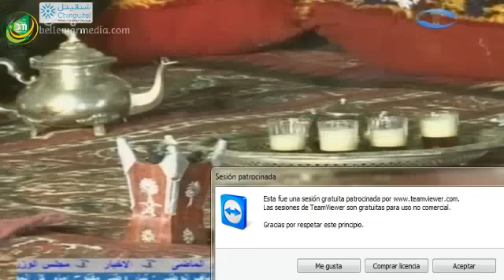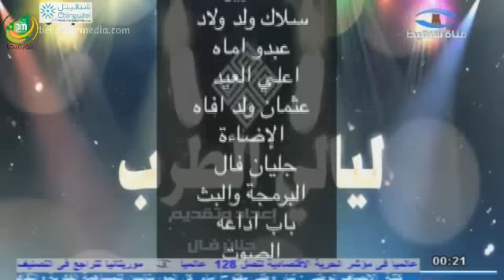برنامج "ليالي الطرب" مع الفنانة منى بنتا دندني - قناة شنقيط